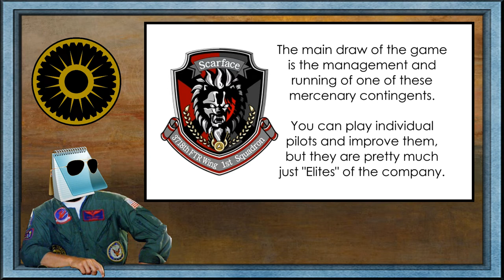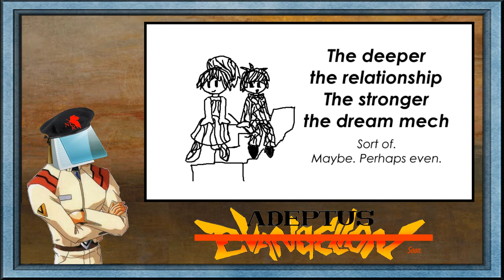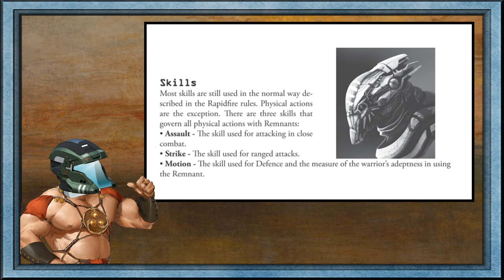Notepad's Little Opinion on Odd Little Games #3 In About 3 Minutes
My Opinion on Bliss Stage, Mercenary Air Squadron, and Remnants, a condensed version of the livestream.

Ending Music from: Ben Sounds